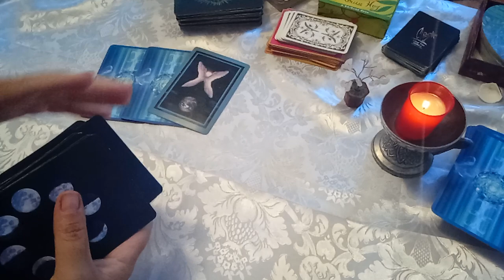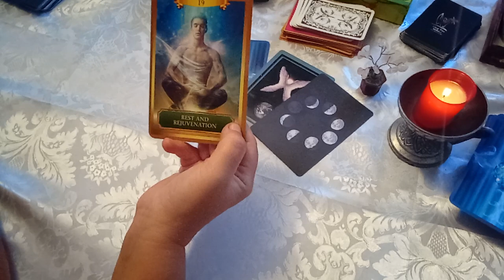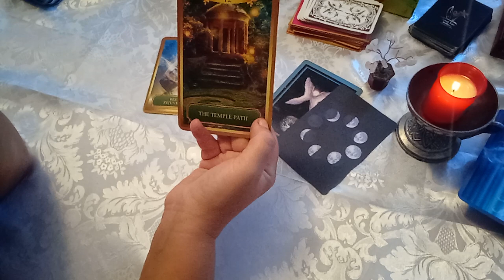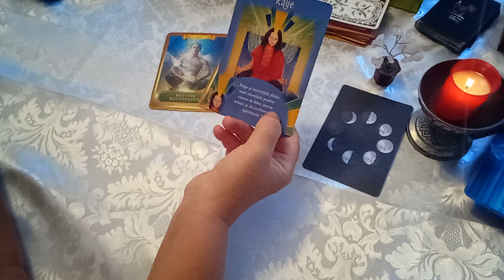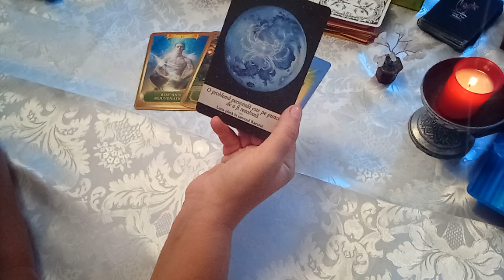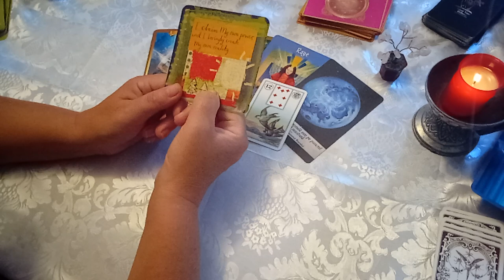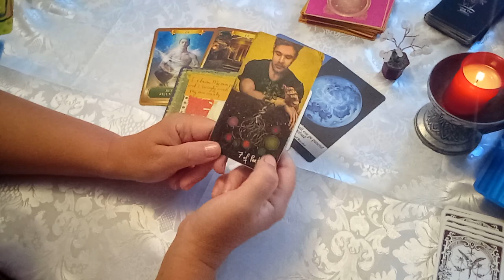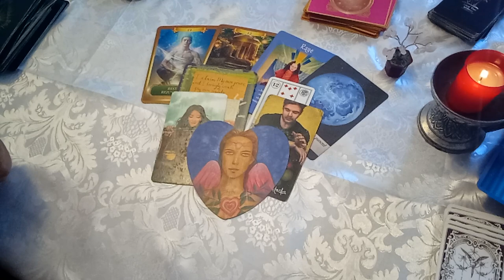Energiile zilei - Apelezi la tehnici de intinerire si rezolvi o problema personala!!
Energiile zilei - sambata, 30 septembrie 2023